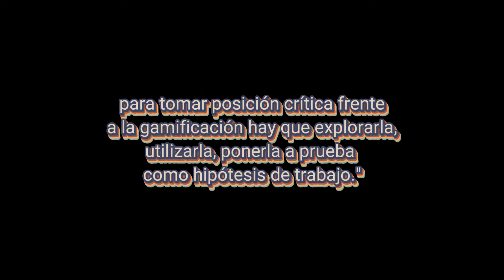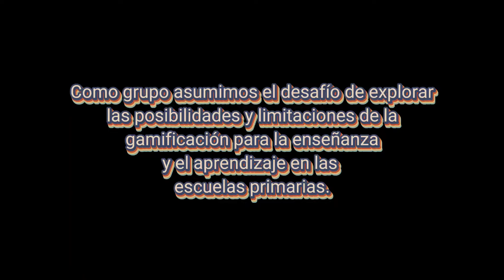Presentación de propuestas de gamificación